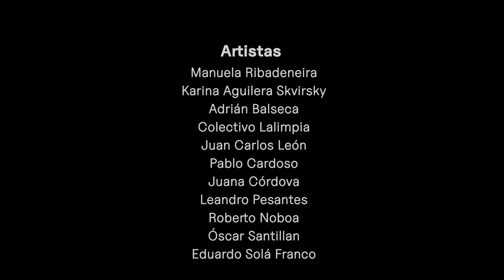Exhibición "Un metro del Ecuador" de la Colección Giaconi Raad en Il Posto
Recorrido de la exposición "Un metro del Ecuador", de la Colección Giaconi Raad, realizada por el curador Rodolfo Kronfle Chambers. La exposición se puede visitar hasta el 13 de enero de 2024.

Montaje audiovisual
Begoña Urenda